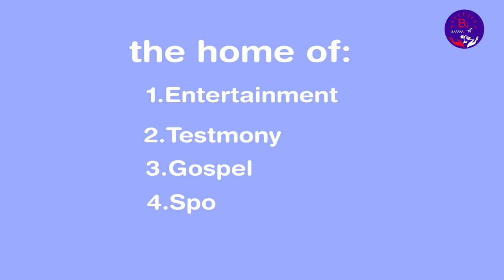MU IJORO RY'UBUKWE NARAYE NDIRA| KUKI BYABA INKURU KO UFITE UBUMUGA YARONGOYE? MBEGA COUPLE ITANGAJ